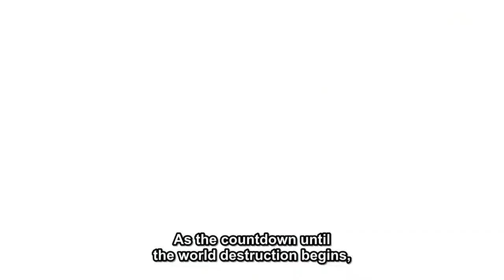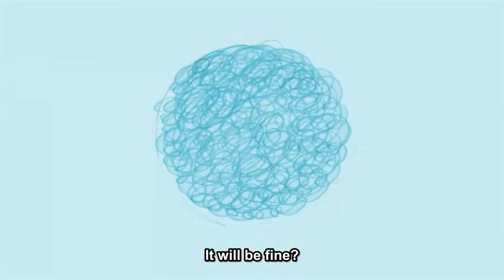Gintama THE FINAL - Official Trailer(2021)